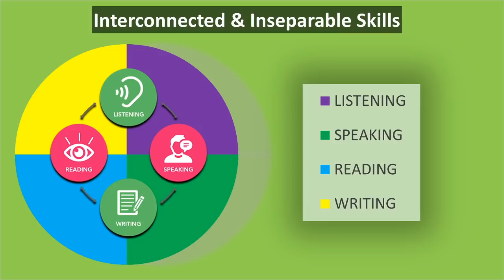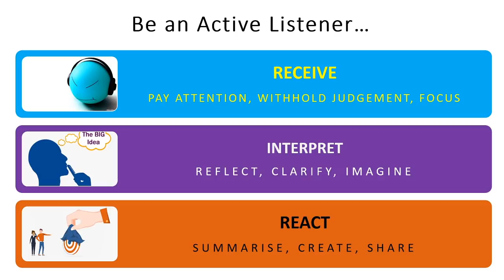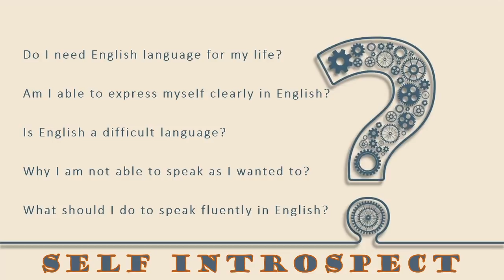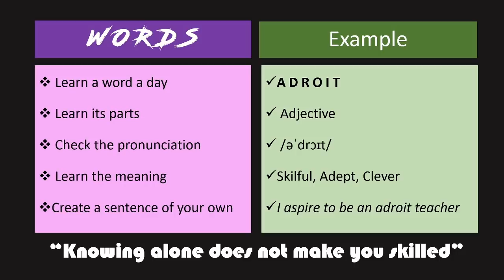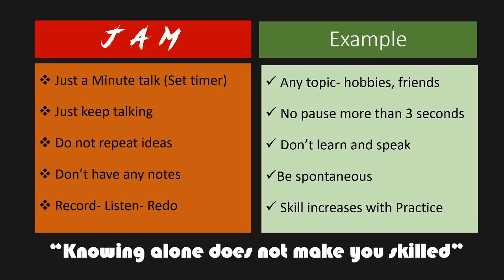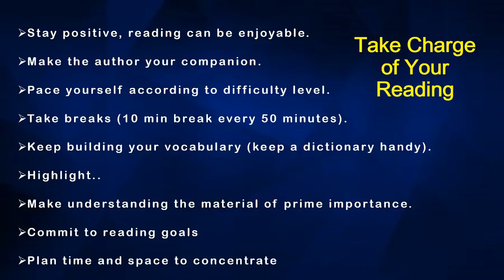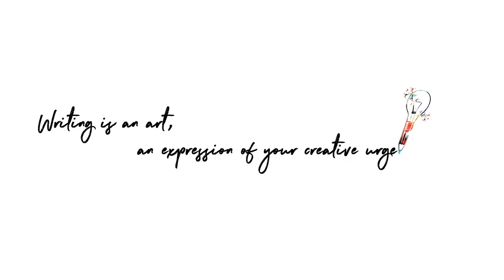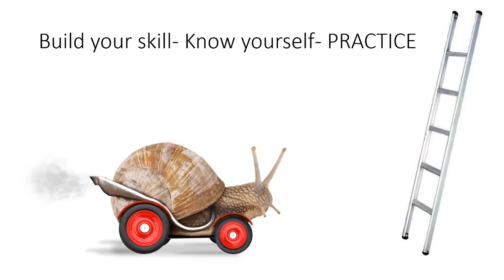BUILD YOUR LANGUAGE SKILLS EFFECTIVELY/ Listening. Speaking. Reading. Writing/ by Dr. S. MELWIN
Here are some ways to quickly improve your English language skills.

English is the world’s lingua franca, a common language that people with different native languages can use to communicate. Thanks to English, people with completely different native languages—maybe Tamil, Hindi, French, Spanish and Japanese—can sit down and have a conversation together. English now spans across countries and cultures, and the ability to speak it well will open many doors for your career and social life.
The more fluent you are in English, the more interesting, exciting and insightful conversations you can have. The world is your oyster (the world is yours).

The other good news is that you can improve English speaking skills without a classroom partner or stressful lessons. It’s totally possible to have fun and master speaking a language at the same time.

Learn how to improve English skills and how to learn English faster with techniques in the above talk. Happy Learning...

And a few more for you to cherish

Keep Supporting.